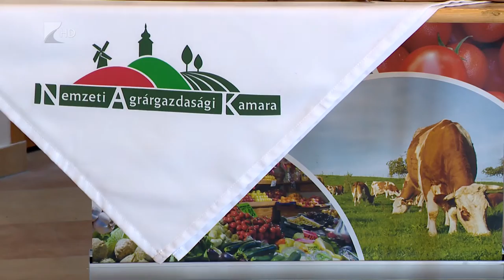Magyarok kenyere - Kölcsey Tv